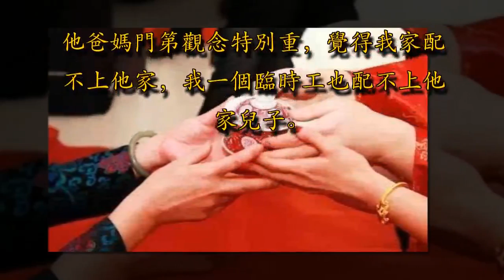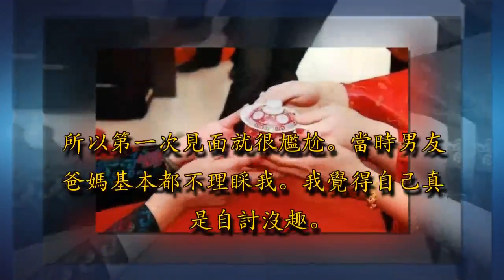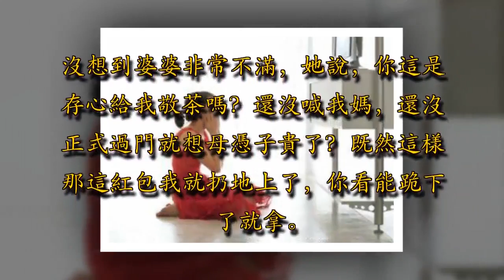我大著肚子結婚，敬茶時婆婆把紅包扔地上，我起身後，愣了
我叫劉麗，今年二十八歲。我大專畢業後到了一家國企做合同工，也就是在公司里我認識了男友。

男友是技術員，而且還是個正式工呢。我們經常在食堂碰面然後一來二去就熟悉了。我跟他真的挺聊得來的，大概是緣分吧！男友說他是個話很少的人，但是見了我就有很多話想說。我們是半年後成為男女朋友的。男友不是那種會說情話，送花的人，他跟我表白都還憋了半天。在一起我們倒是感情挺好的。有一次他知道我媽生日，竟然就悄悄去了我家。

他給我媽買了一個銀手鐲，我媽高興得合不攏嘴。就這樣我家裡人很快就接受了他。不過在一起一年我去他家，他爸媽卻不太接受我，尤其是他媽。男友是獨生子，他爸媽都是有穩定工作的老師。他爸媽門第觀念特別重，覺得我家配不上他家，我一個臨時工也配不上他家兒子。所以第一次見面就很尷尬。當時男友爸媽基本都不理睬我。我覺得自己真是自討沒趣。我媽說不被長輩祝福的婚姻是不會幸福的，所以我猶豫了很久想跟男友分手。

可男友不願意，說非我不娶。後來他應該是跟他爸媽攤牌了吧，所以我們才最終得以談婚論嫁。可雙方爸媽見面的時候，他爸媽還是一副高高在上的態度。當時一般家庭給的嫁